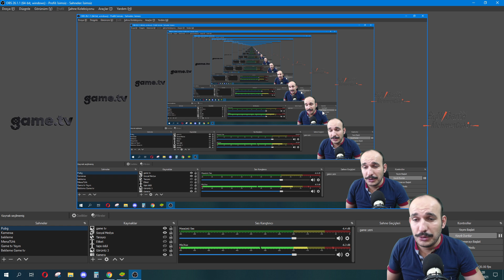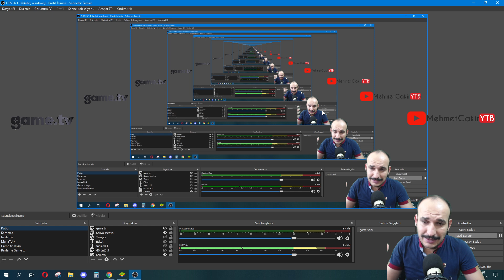Depolar Doldu Taştı Clash of clans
Buralardanda Takip Ederseniz Sevinirim
Arkadaşlar Adıma Açılan Sahte Hesaplara itibar etmeyin hesabınızı Vermeyin Hesaplarım Bunlar Takip edebilirsiniz

NASIL BAĞIŞ YAPILIR Bu siteye üye olup inanal kartınızı kredi kartınız veya banka kartınızı ekleyip bağış yapabilirisinz. Kayıt işlemleri çok basittir. Minimun bağış miktarı 1TRY ' dir. Şimdiden
tüm bağışlarınız için teşekkür ederim.

Merhaba Dostlarım Ben Mehmet Çakır 32  yaşında Güvenlik Görevlisi ve Strateji Oyunu seven bir Çılgınım amacım Hem Kendimi Hem Sizleri Eğlendirmek

Kanalımda oyun özellikle mobil oyun yani mobile oyun :))) Videoları çekiyorum genelde komedi ve eğlence ağırlıklı videolar çeksem de şaka , vlog , montaj , tepki , challenge, oyun gaming, kışkırtma , sosyal deney ve düzenli olarak komik anlar yani eğlenceli anlar videolarına da yer veriyorum

Her türlü sorunuz ve öneriniz için aşağıdaki yorum kısmını kullanın!

Selam Aleyküm ben Mehmet! YouTube Türkiye'de macerama başladığımdan bu yana büyük bir aile edindim. Kanalımda oyun, eğlence, challange ve kendi hayatımı anlatan vloglarımı paylaşıyorum. Videoları montaj yaparken çok eğleniyorum ve birçok komik anlar yaşıyorum. Her gün yeni video paylaşıyorum.